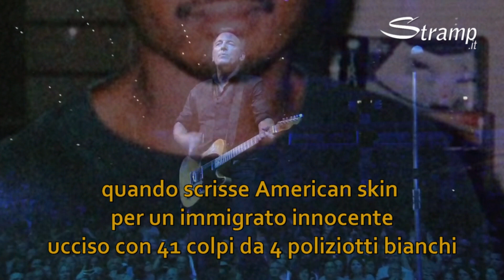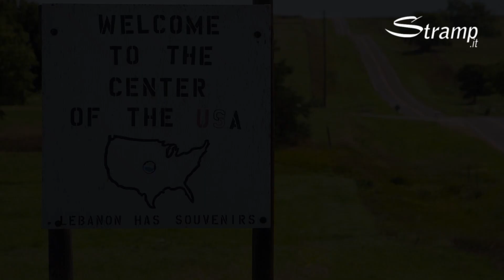𝐒𝐩𝐫𝐢𝐧𝐠𝐬𝐭𝐞𝐞𝐧 𝐟𝐞𝐫𝐦𝐚𝐭𝐨 𝐩𝐞𝐫 𝐮𝐧𝐚 𝐭𝐞𝐪𝐮𝐢𝐥𝐚 𝐦𝐚 𝐞𝐫𝐚 𝐮𝐛𝐫𝐢𝐚𝐜𝐨 𝐬𝐨𝐥𝐨 𝐝𝐢 𝐮𝐧 𝐬𝐨𝐠𝐧𝐨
Bruce Springsteen è stato fermato a novembre
con un'accusa crollata a febbraio, abuso di alcol
il cantante aveva rispettato la legge sul tasso alcolemico
il sospetto è che sia rimasto vittima di un eccesso di polizia
durante la bagarre elettorale che ha visto sconfitto Trump
del resto al presidente uscente e a qualche divisa infedele
il boss le aveva cantate senza paura...